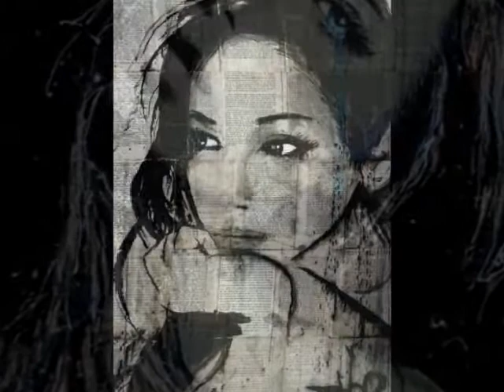Wildflower - Robert Wilson Vocals/video...as per. by Skylark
A wonderfully written song. A true tribute to the woman of your life.